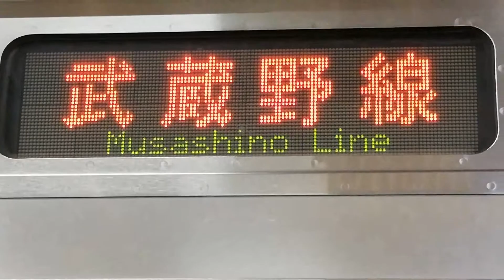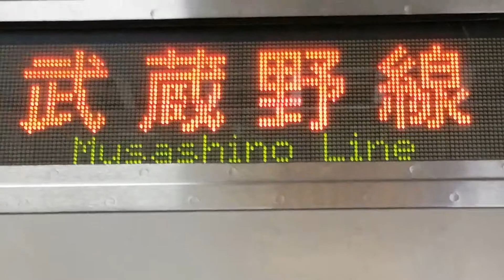[素の音声]西船橋駅10番線 汽笛つき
おんにちは!
本日もただの音鉄をご視聴頂きありがとうございます❗
私ただの音鉄の初動画です。どうか最後までご視聴ください！